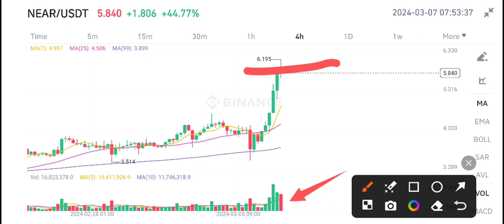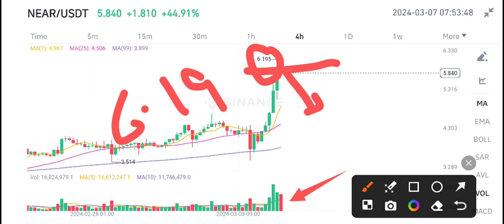Near Price Prediction Today! Near Protocol News Today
Queries Solved:
1.  today target
2.  price today
3.  price prediction
4.  token today target